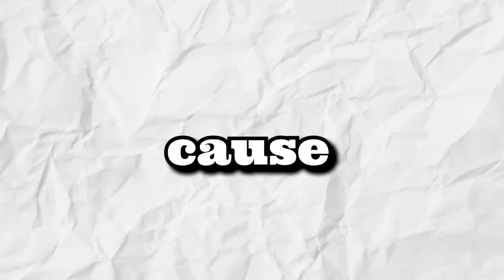অস্থির funny moments of FALLGUYS Fall Guys Is So ফালতু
this is a funny bangla gamer playing fall guys best funny mobile game of minecraft that sokher gamer bangla gamer loves it cause why not

Here you will see me playing PC games and Mobile Games having some fun. I Play such different kind of game. With You On MURKHOSTAR Channel. If you guys enjoy my videos please sport me. SO that I can entertain you guys more.